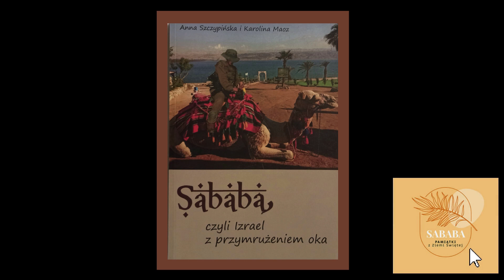Betlejem: odkrywamy miejsce narodzin Jezusa / Bethlehem - birthplace of Jesus today /Anis Pol Travel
W filmie przedstawiamy Wam Betlejem a w nim Bazylikę Narodzenia, aby pokazać Wam, że w tym miejscu też się nic nie dzieje a wojna jest za granicami Izraela czyli w Gazie.